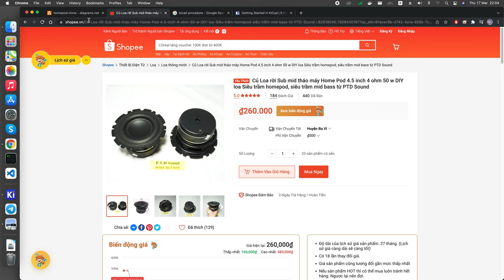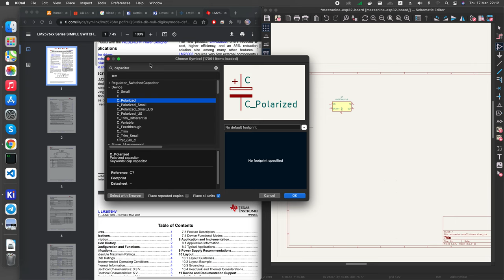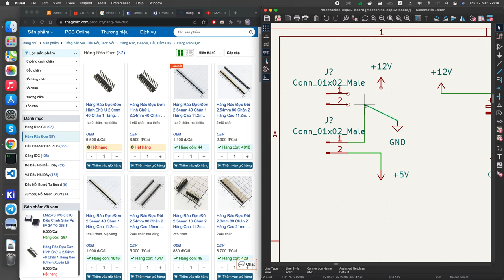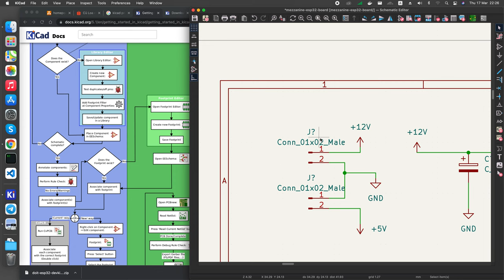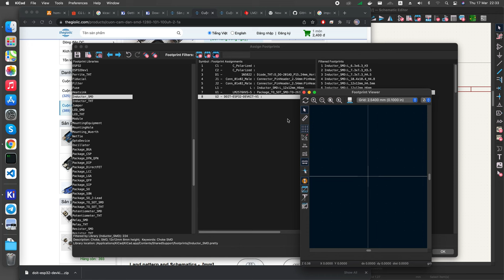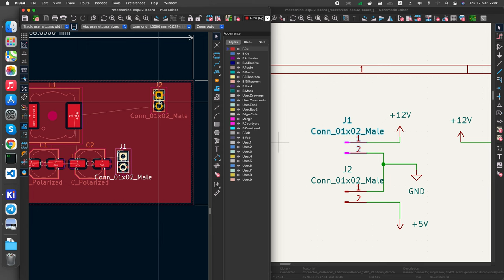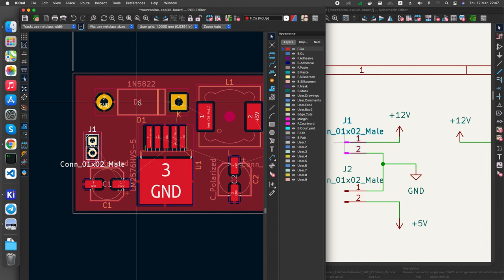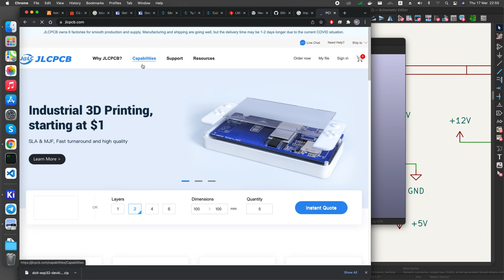Cùng học kicad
Cần làm board nhỏ nhỏ mà lâu quá không dùng, phần mềm cũ hết hạn. Tìm được Kicad miễn phí nên cùng vẽ một board đơn giản nhé.

Video quay 1 lần :D không chuẩn bị gì, các bác thông cảm :))